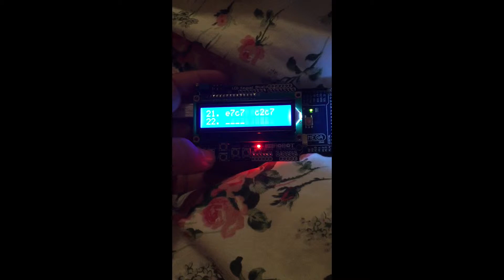Micro-Max Chess Engine Arduino playing no board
playing chess blindfold